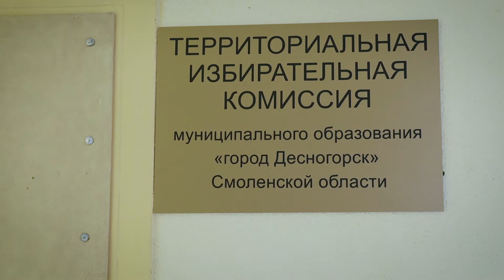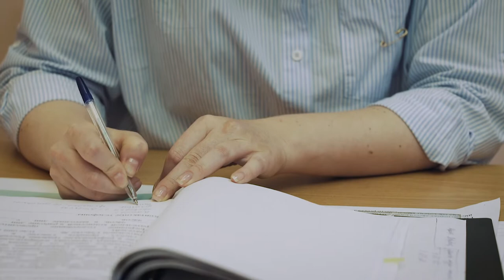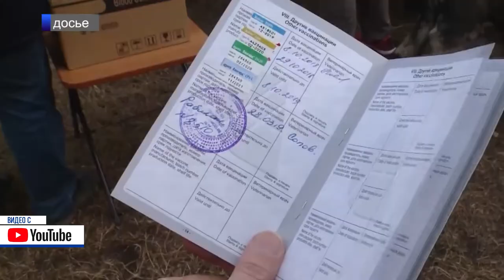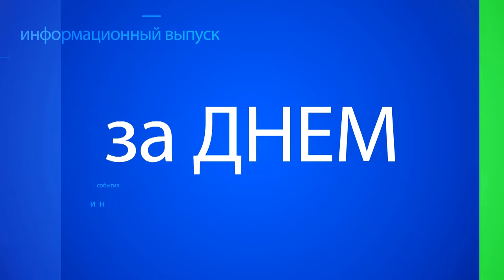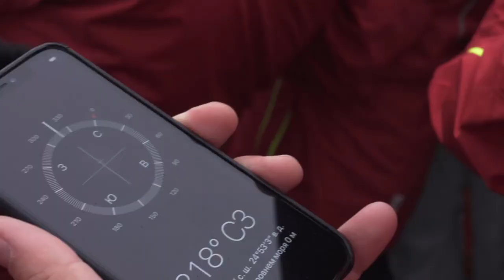Десна-ТВ: День за днем от 30.08.2019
В выпуске:
- Десногорск готовится к выборам депутатов городского совета;
- традиционная августовская педагогическая конференция;
- на атомном ледоколе до Северного полюса и обратно: удивительное путешествие школьницы из Десногорска.